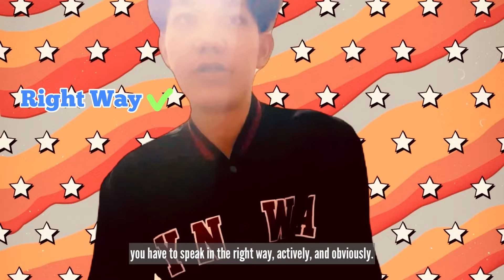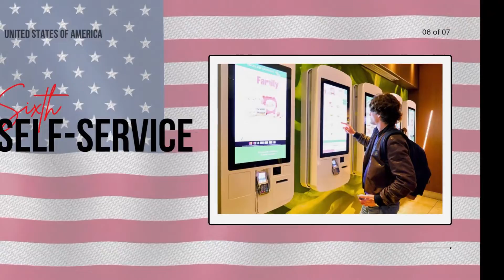7 Things in 7 Minutes American Want You To Know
Video Clip for Project
English Language, Society, and Culture

Member:
Jarinya Sukarit 62260600
Thanaporn Prohsamniang 62262307
Mayuda Phunamthong 62264257
Warisara Jantawong 62264707
Soraya Ketkrut 62265209
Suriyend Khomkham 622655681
Ronayod Yuniyom 62760766